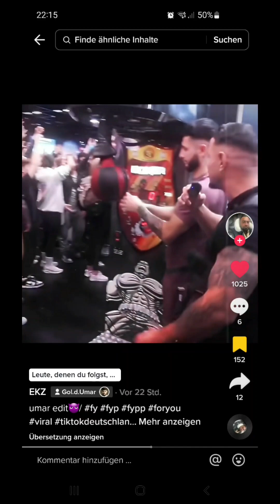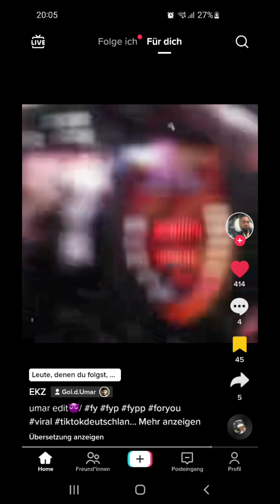20. April 2023